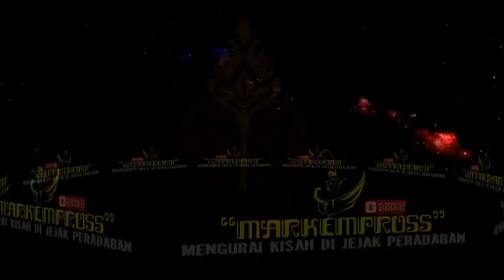ELANG MATARAM || Serpihan rasa dari masa silam (52)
audiobook dari novel berlatar sejarah peralihan kasultanan pajang ke mataram islam karya FARIZ PRADIPTA.